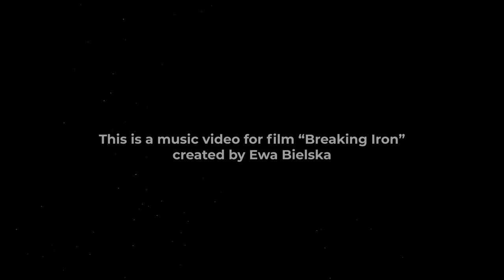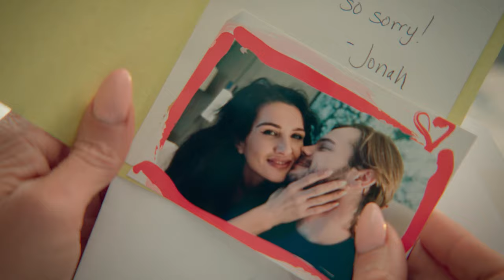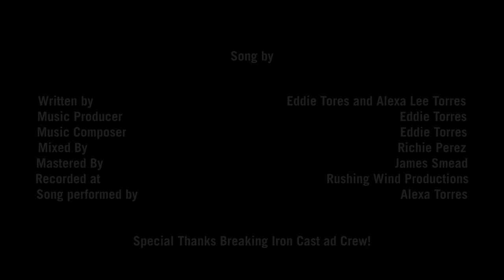Eddie Torres - Breaking Iron ft. Alexa Lee Torres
Music video by Eddie Torres performing Breaking Iron. Eddie Torres